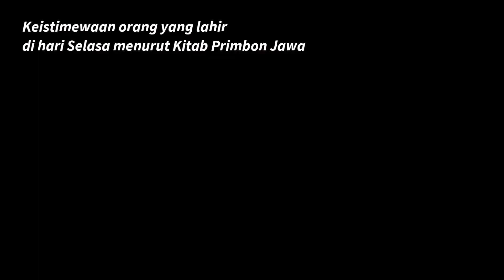Keistimewaan orang yang lahir pada hari Selasa||ramalan primbon Jawa.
10 weton paling bagus, 10 weton, 10 weton istimewa, 10 weton wanita yang mendatangkan rezeki, 10 weton yang beruntung di tahun 2022, 10 weton jelmaan bidadari surga, 10 weton jawa,